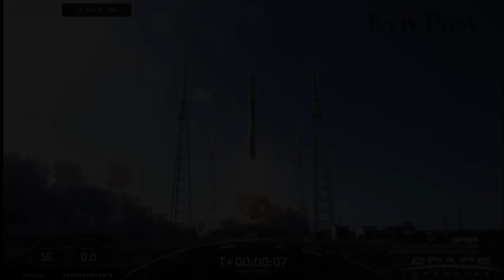Ukraine's new satellite can track Russian troop movements (EXCLUSIVE)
It can also track deforestation and pollution, among other capabilities.

Ukraine successfully broke free from the Russian space programme by adapting its Sich-2-30 satellite to be launched by USA's SpaceX.

For more on what this means to Ukraine, Dnipro Space Cluster CEO Yevhen Rocicki spoke to the Kyiv Post.